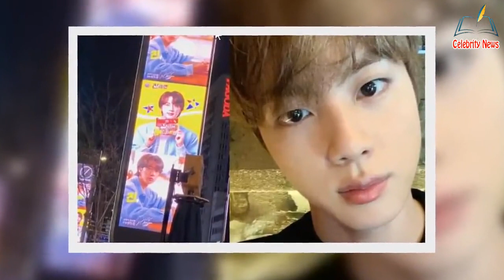Jin es mencionado en el sketch de Youtube #1 en tendencia en Corea del Sur